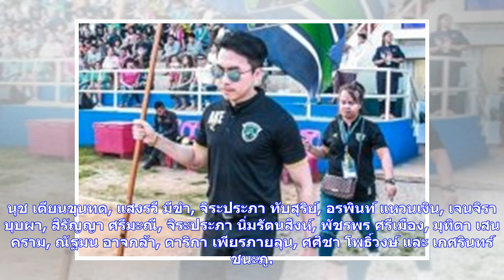ข่าวด่วน | เร่งเสริมฟิตแข้งโต๊ะเล็กสาวไทยก่อนอุ่นเวียดนาม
ความเคลื่อนไหวของทีมฟุตซอลหญิงทีมชาติไทย ชุดเตรียมลุยศึกชิงแชมป์เอเชีย 2018 รอบสุดท้าย ที่ประเทศไทยจะเป็นเจ้าภาพจัดการแข่งขันระหว่างวันที่ 2-12 พ.ค. 61 ภายใต้การบริหารจัดการทีมของ ''บิ๊กป๋อม'' อดิศักดิ์ เบ็ญจศิริวรรณ ประธานพัฒนาฟุตซอลไทย, ''คุณแป้ง'' กมลวรรณ วงศ์วิลัย ผู้จัดการทีม และ ''โค้ชดม'' อุดม ทวีสุข หัวหน้าผู้ฝึกสอน      เมื่อวันจันทร์ที่ 12 มี.ค. 61 ณ ศูนย์วิทยาศาสตร์การกีฬา ชั้น 3 การกีฬาแห่งประเทศไทย หัวหมาก เวลา 15.00 น. ''โค้ชดม'' อุดม ทวีสุข หัวหน้าผู้ฝึกสอนฟุตซอลหญิงทีมชาติไทย นำล...